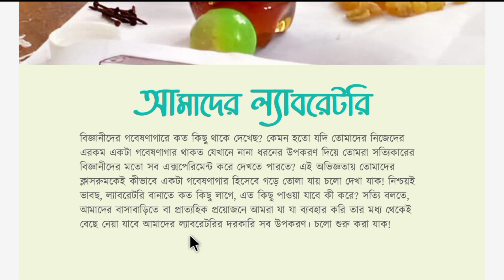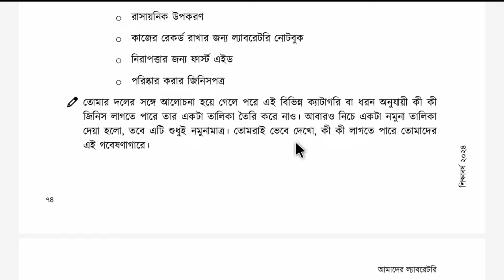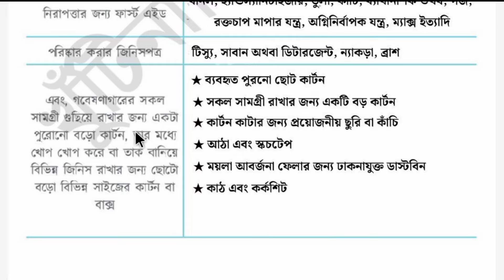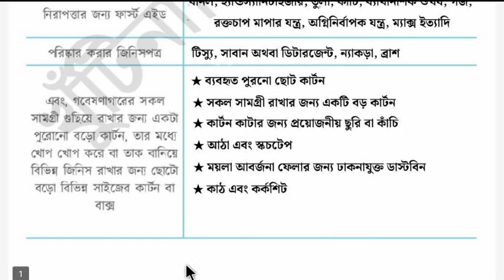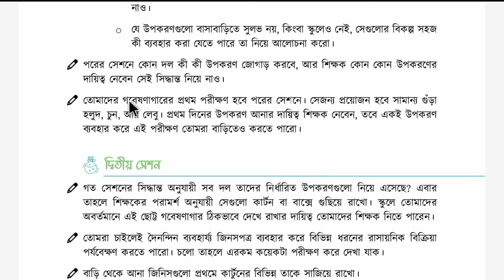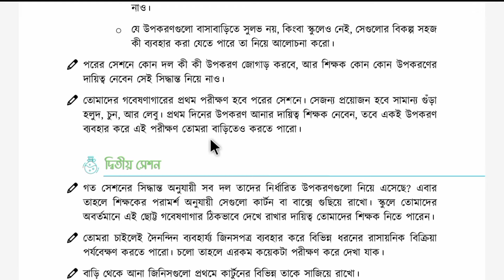৮ম শ্রেণির বিজ্ঞান ৫ম অধ্যায় প্রথম সেশন ২০২৪ | আমাদের ল্যাবরেটরি | Class 8 science chapter 5 2024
৮ম শ্রেণির বিজ্ঞান ৫ম অধ্যায় প্রথম সেশন ২০২৪ | আমাদের ল্যাবরেটরি | Class 8 science chapter 5 2024

অষ্টম শ্রেণি বিজ্ঞান অনুশীলন বই পৃষ্ঠা ৭৪ | class 8 science exercise book page 74 | অষ্টম শ্রেণি বিজ্ঞান অনুশীলন বই পৃষ্ঠা ৭৫

৮ম শ্রেণির বিজ্ঞান (অনুশীলনী বই) ৫ম অধ্যায় প্রথম সেশন ২০২৪ | আমাদের ল্যাবরেটরি | Class 8 science chapter 5 2024

এই ভিডিওতে অষ্টম শ্রেণীর নতুন কারিকুলাম এর আলোকে তৈরি করার বিজ্ঞান অনুশীলনী বইয়ের পঞ্চম অধ্যায় 'আমাদের ল্যাবরেটরি' এর প্রথম সেশন নিয়ে আলোচনা করেছি। অর্থাৎ বিজ্ঞান বইয়ের অনুশীলন বইয়ের (৭৩-৭৬) পৃষ্ঠা পর্যন্ত আলোচনা করেছি।

৮ম শ্রেণির বিজ্ঞান ৫ম অধ্যায়
৮ম শ্রেণির বিজ্ঞান ৫ম অধ্যায় ২০২৪
৮ম শ্রেণির বিজ্ঞান ৫ম অধ্যায় অনুশীলনী
৮ম শ্রেণির বিজ্ঞান অনুশীলন বই ৭৫ পৃষ্ঠা
৮ম শ্রেণির বিজ্ঞান অনুশীলন বই ৫ম অধ্যায় ২০২৪
অষ্টম শ্রেণির বিজ্ঞান ৭৫ পৃষ্ঠা
৮ম শ্রেণির বিজ্ঞান ৭৫ পৃষ্ঠার সমাধান ২০২৪
৮ম শ্রেণির বিজ্ঞান ৫ম অধ্যায়ের ৭৫ পৃষ্ঠা ২০২৪
আমাদের ল্যাবরেটরি অষ্টম শ্রেণি
আমাদের ল্যাবরেটরি
৮ম শ্রেণির বিজ্ঞান আমাদের ল্যাবরেটরি ২০২৪
৮ম শ্রেণির বিজ্ঞান আমাদের ল্যাবরেটরি প্রথম সেশন
class 8 science chapter 5 new curriculum
class 8 science chapter 5 2024
class 8 science chapter 5 bangla 2024
class 8 science page 75 solution
class 8 science page 75 77
৮ম শ্রেণির বিজ্ঞান পরীক্ষার প্রশ্ন ২০২৪
৮ম শ্রেণির বিজ্ঞান পরীক্ষার প্রশ্ন ও উত্তর ২০২৪
Class 8 science mollayon 2024
Class 8 science exam 2024